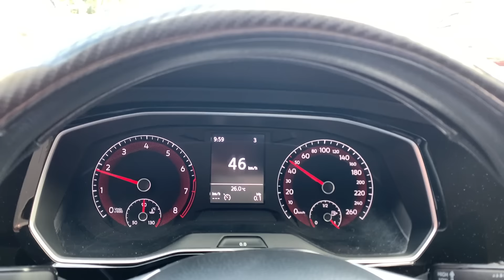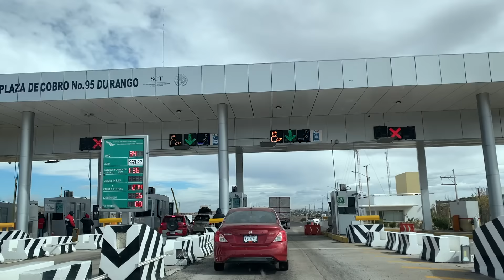VIAJE POR LA SUPER CARRETERA MEX40D | MAZATLAN A DURANGO | ¿ CUANTO ES DE CASETAS? | LuisdeMaza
Que tal Plebes, vamos a iniciar el año 2023 con este excelente video, viajamos de Mazatlan a Durango por la autopista, mejor conocida como "la super carretera Mexico 40 D", es una maravillas de la ingeniería ya que tiene mas de 30 túneles y el puente baluarte el cual tuvo el récord de el puente atirantado más alto del mundo. En el trayecto hay una gran variedad de paisajes que se les encantara.

Se hicieron 3 horas de camino, 5 casetas: $722 y 3/8 de tanque de gasolina(auto 4 cil de 50 lt el tanque).